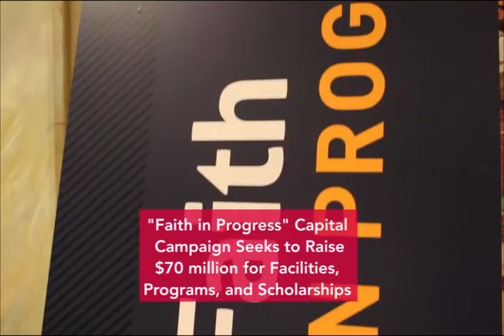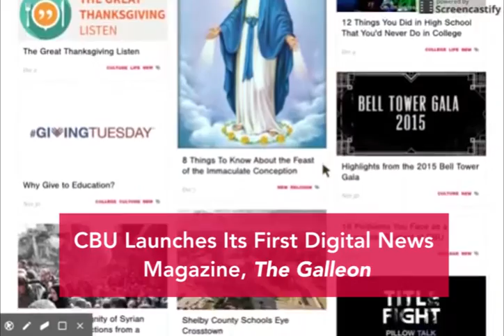Highlights from 2015 | Christian Brothers University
Watch the best moments from 2015 at Christian Brothers University!